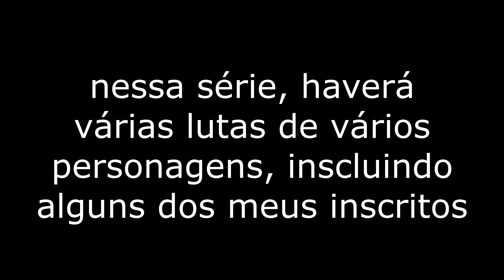Nova Série :D (Vocês decidem o nome dela ;3)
Canal da Marina_Games: ainda não achei :/